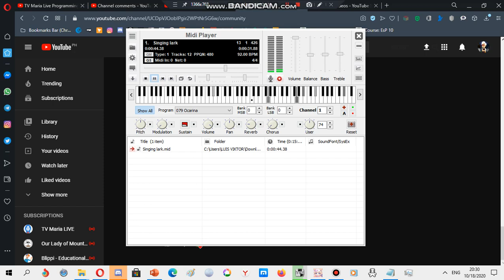Nokia ringtone: Singing lark